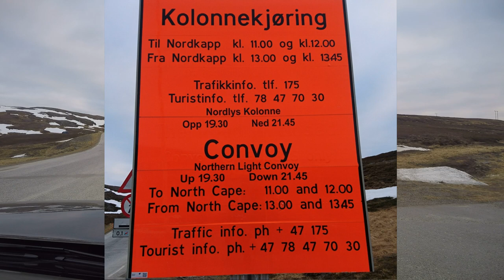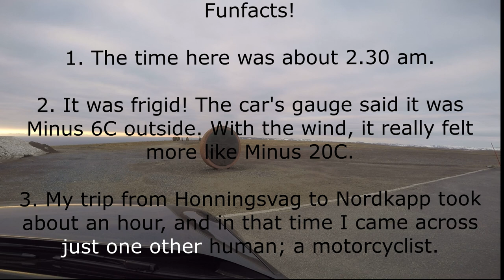Driving on the Northernmost Highway in the World - E69, from Honningsvag to Nordkapp, Norway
On Sunday May 19, 2019. I drove from The Arctic Circle in Rovaniemi, Finland all the way north to Nordkapp, via Honnigsvag, Norway, a distance of 707.9 kilometres / 442 miles. (a 9+ hour drive).

If you'd love to experience the 24 hour daylight, like I did, plan your visit between Mid May and Mid July. that's a period of about 76 days of absolutely no darkness in these parts.
Ps..I DO NOT OWN OR PRESUME TO OWN, THE RIGHTS TO THE MUSIC ON THIS CLIP.